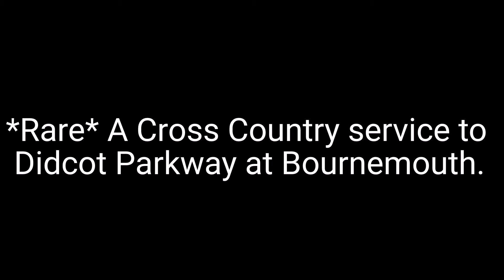*Rare* A Cross Country service to Didcot Parkway at Bournemouth.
Hi everyone! Today I see something very unusual, a Cross Country service to Didcot Parkway at Bournemouth formed of a 9 car Voyager. Any ideas why it terminated at Didcot, leave in the comments!